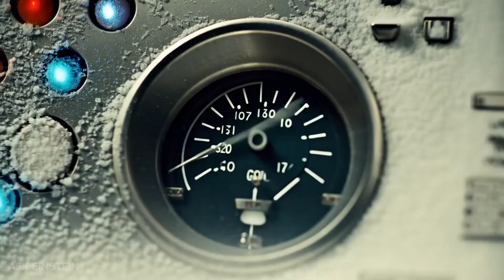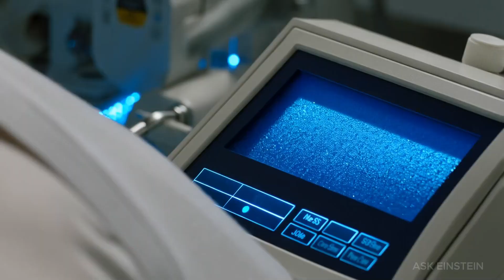What Happens to the Human Body at -273°C? - Einstein Explained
What REALLY happens to the human body at -273°C? 🧊 Absolute zero isn’t just cold - it’s the end of everything. In this shocking science breakdown, we take you inside the freezing truth of what would happen if a person was exposed to the coldest temperature in the universe.

Cells explode. Organs shatter. Time stops.

We used AI to simulate the terrifying effects of absolute zero on the human body - and the results are beyond chilling.

🔬 Cryonics, absolute zero, superfluidity - it’s not sci-fi. It’s physics.
💀 Watch to the end for the most haunting freeze-frame you’ll ever see.